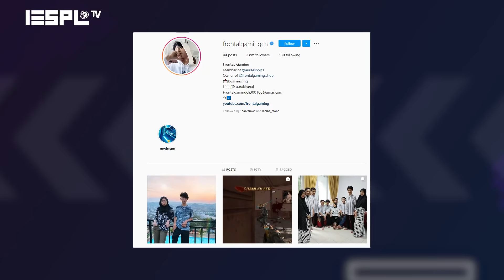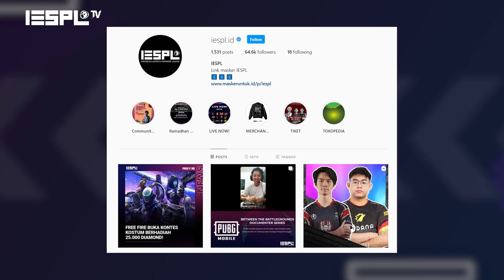Esportspedia: Story of Frontal Gaming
Muhammad Fauzi, yang juga sempat dikenal dengan nama channel YouTubenya, Frontal Gaming, memiliki role sebagai Rusher.

Pria kelahiran Lampung ini menekuni game dari sejak kelas 4 SD, dan memasuki masa puncaknya saat game Point Blank rilis di Indonesia.

Sebelumnya dia sudah sering bermain dengan leader tim NESC saat membuat konten video.

Sang "Bapak Jumpshot Indonesia" memberikan kesan yang positif pada Aura eSports, dan mengajaknya bergabung ke dalam tim.